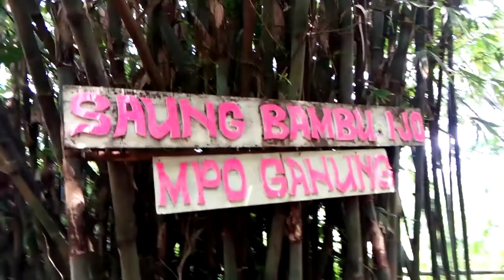Emak2 Hobi Nyanyi dangdut